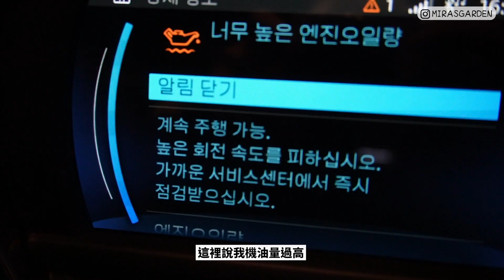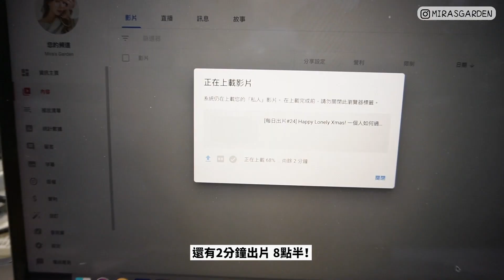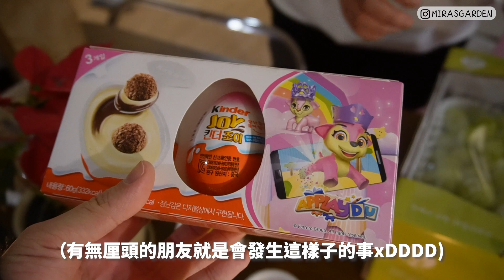[VLOG🎄] 好啦..其實我平安夜是跟男生過的XD 🐝 Mira 咪拉